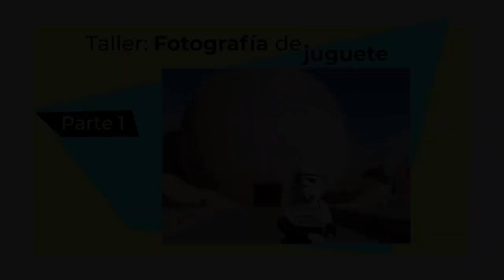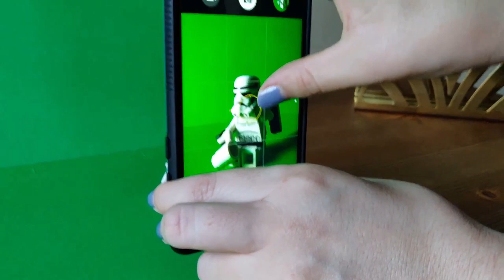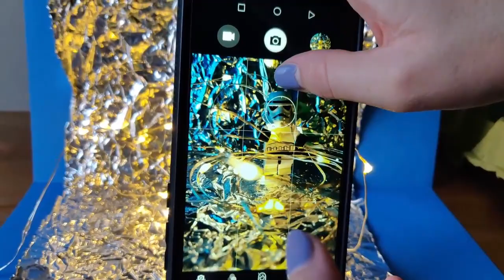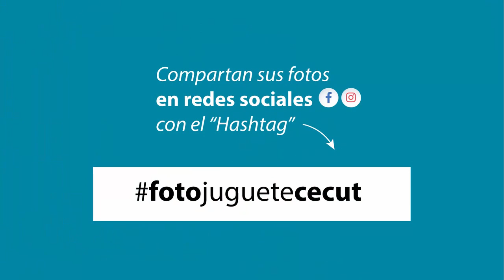Taller: Fotografía de juguete - Parte 1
Aprende cómo crear historias fotográficas a partir de tus juguetes con materiales cotidianos.

Imparte la maestra Carolina García.
¡Iniciamos!